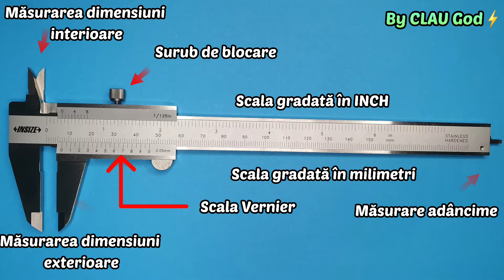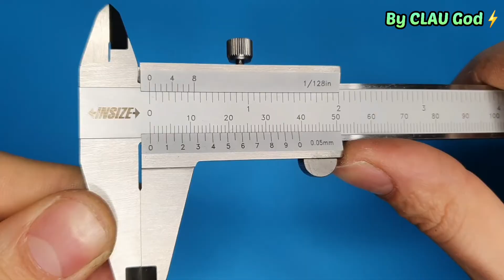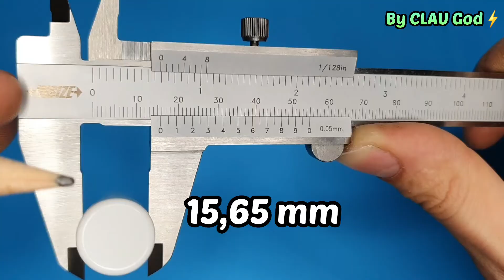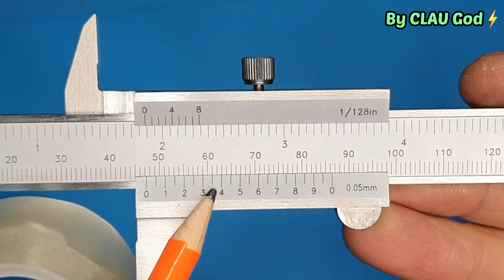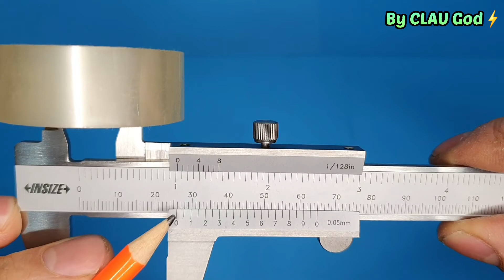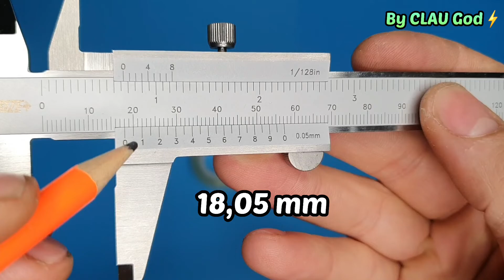SUBLERUL! Cum se masoara corect o dimensiune cu sublerul?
Urmărește acest video-tutorial si vei invăța ce este si cum să măsori corect cu un subler clasic (mecanic). Am prezentat toate părțile componente ale unui șubler pentru a ințelege cum se folosește.
Dacă esti nou pe canalul meu de youtube nu uita să dai clic pe iconița de abonare și activează clopoțelul să fi informat cu următoarele postări. Multumesc!